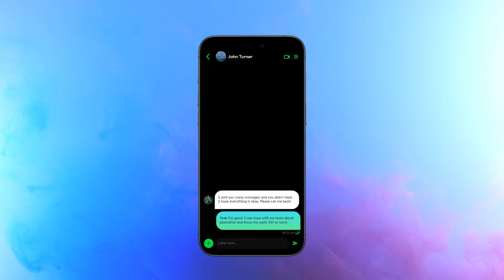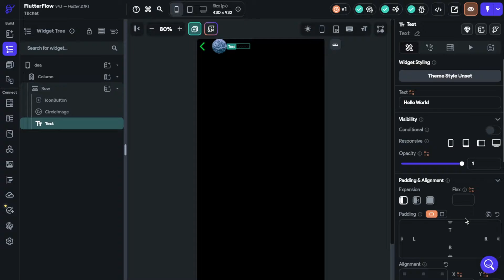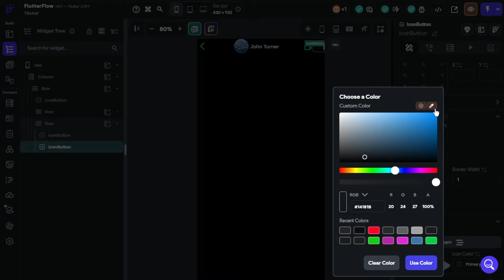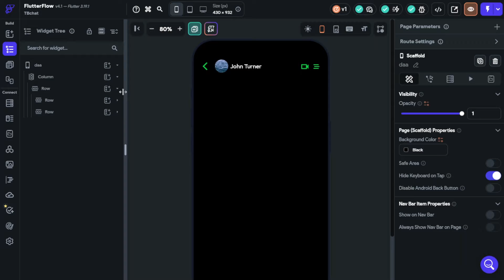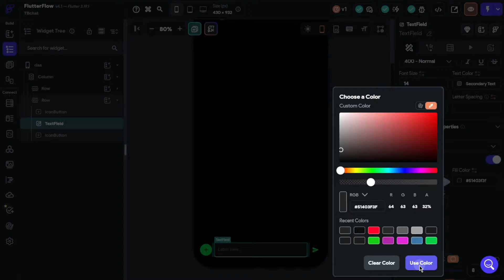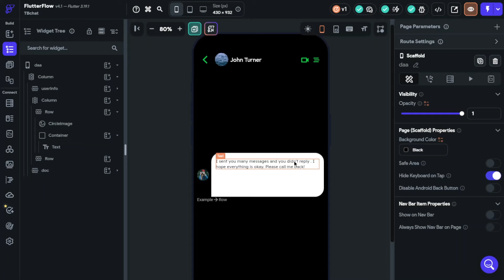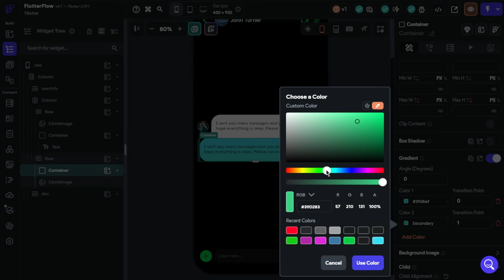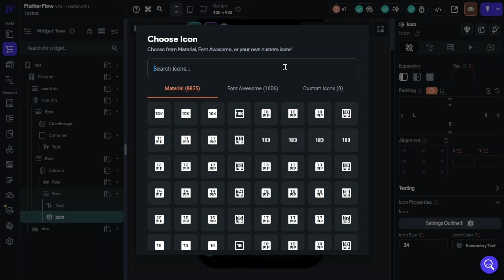A Chat App Without Coding With @FlutterFlow - Part2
In this video, you are gonna learn how you can add a shimmer effect for your Flutterflow projects. It is super easy to build and important tool to impress your users and provide them better experience in your mobile app. It will provide user that post or videos are loading to page.

Do you like my contents? You can support and thanks for my works if I help you. There are links below for supporting and contact with me:

💥💥 Would you like to have my own 𝐅𝐥𝐮𝐭𝐭𝐞𝐫𝐟𝐥𝐨𝐰 𝐩𝐫𝐨𝐣𝐞𝐜𝐭𝐬 which are with its unique functions? Templates are available for purchase and you can customize easily with your imagination as you wish. These projects will make your works easier and you will not need to start from scratch. You can finish your app faster than scratch building app.

👑 You can also become a member on my website for exclusive videos about Flutterflow. I publish there my solutions about complex systems and features. Yo will also get some more benefits too.

You can also like the video and help me to reach for more people with my tutorials. You can also become a member on my Youtube channel for exclusive videos and many benefits. 😇🥰